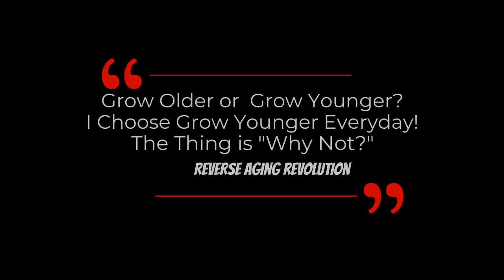Food that Seems Healthy But May Not Be | Dr David Sinclair Interview Clips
Dr David Sinclair expresses his opinion on some food which seems healthy but may not be.  He also mention some selection of alternative healthy foods and what food that long-lived people in blue zones have in this interview clip.